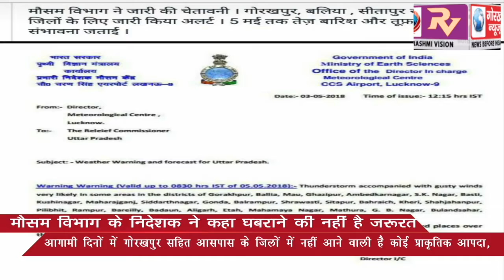गोरखपुर न्यूज ने की फिर वायरल हो रहे विनाशकारी तूफान के वीडियो की पड़ताल, मौसम विभाग के निदेशक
गोरखपुर न्यूज ने की फिर वायरल हो रहे विनाशकारी तूफान के वीडियो की पड़ताल, मौसम विभाग के निदेशक ने कहा घबराने की नहीं है जरूरत, आगामी दिनों में गोरखपुर सहित आसपास के जिलों में नहीं आने वाली है कोई प्राकृतिक आपदा